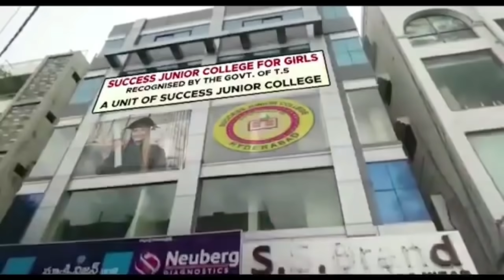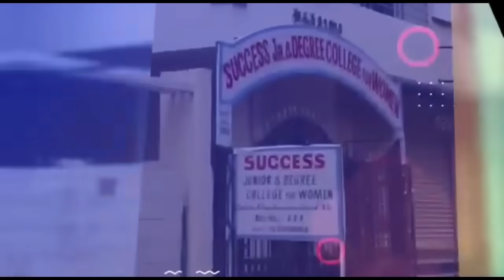Covid 3rd Wave Telangana, DGP lockdown Enforcement, Refunds Hospital Overcharge Bills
Telangana Prepare for 3rd Wave, DGP lockdown Enforcement, Refunds Hospital Overcharge Bills